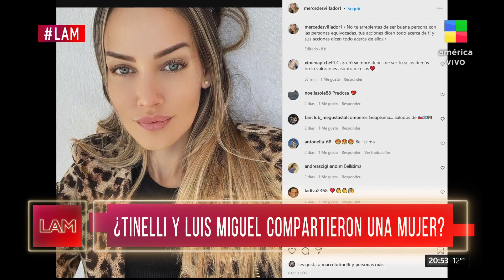💕 CANDE MOLFESE y GASTÓN SOFFRITTI están saliendo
El otro enigmático de esta noche en LAM